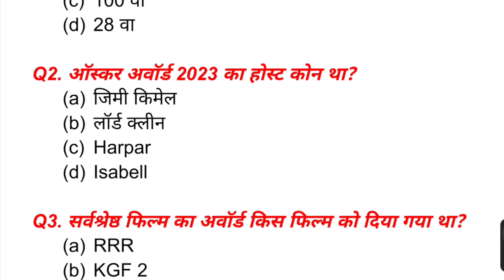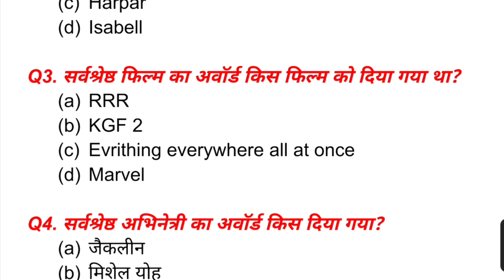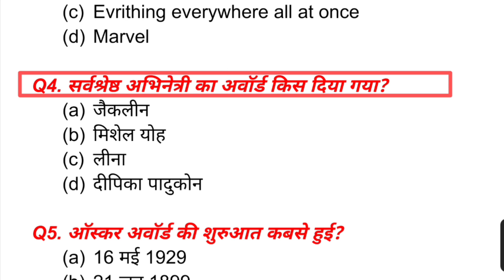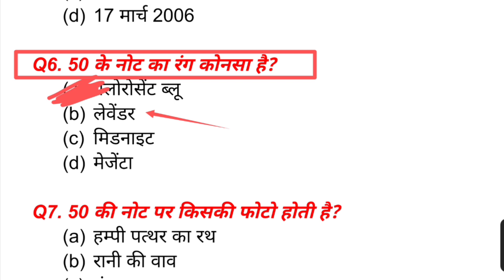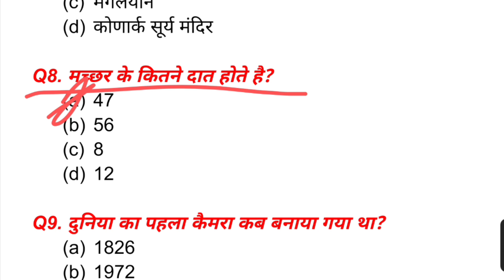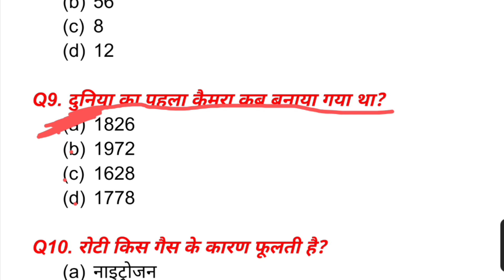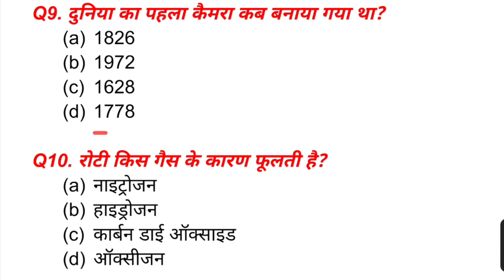SOME IMPORTANT GK QUESTIONS||BY RATH SIR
Rath sir

HELLO STUDENTS,
THIS VIDEO IS ABOUT SHORTHAND VOWELS, THIS IS AN IMPORTANT CONCEPT IN THE THE PITMAN SHORTHAND. AFTER LEARN THIS YOU CAN ABLE TO LEARN SHORTHAND EASILY.

SO, I HOPE YOU ARE ENJOYING THIS VIDEO AND KEEP LEARNING WITH US.

THIS VIDEO IS CREATED BY - RATH SIR
scripted by-Rath sir
shot by-Rath sir
edit by - Rath sir